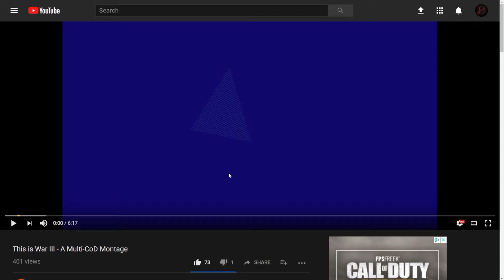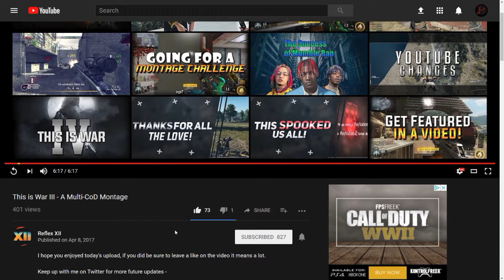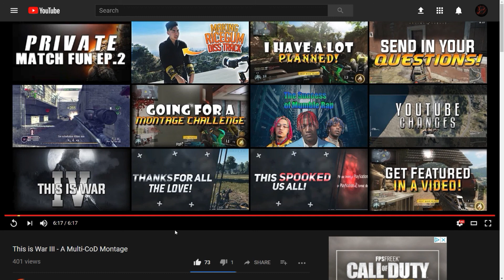Buggy Reacts To - Reflex XII | This Is War III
Reflex XII! -

👍Thumbs Up For More Reactions!👍